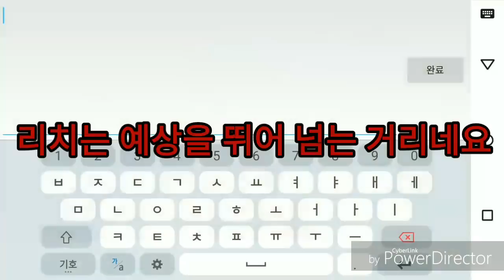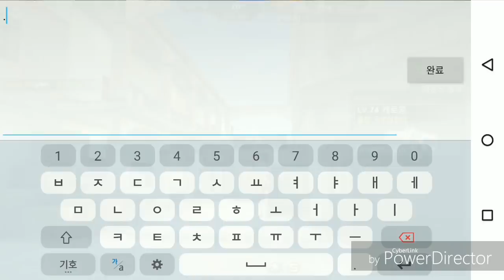[탄:전장의진화]신규 영웅 샷건 Dragou Soul-BLACK 리뷰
CrossFire Mobule,탄:전장의진화,穿越火线

데미지와 리치는 인정입니다.✅